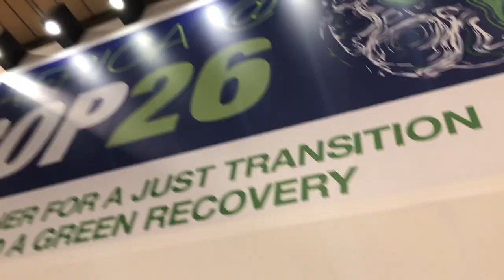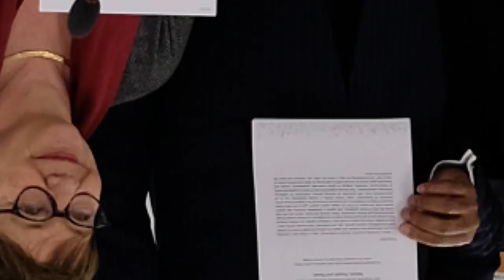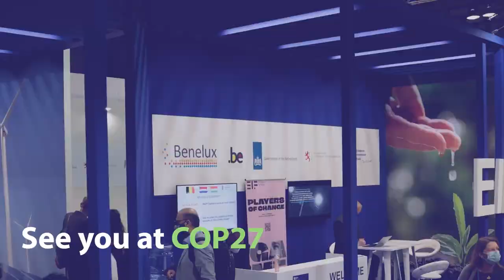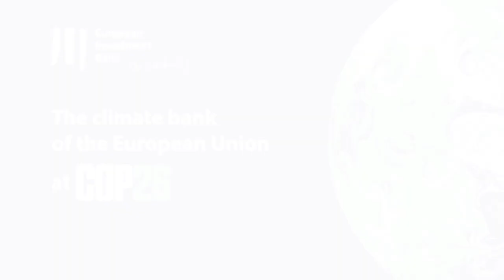EIB at COP26 - Highlights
As one of the world's biggest providers of climate finance, the European Investment Bank, the EU’s climate bank, participated in the United Nations Climate Change conference COP26 in Glasgow from 31 October - 12 November 2021. Discover the most important moments in this video!